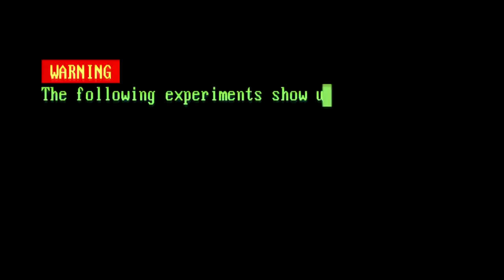Raving Rabbids Alive Kicking GamesCom 2011